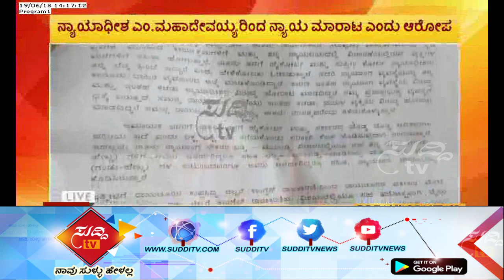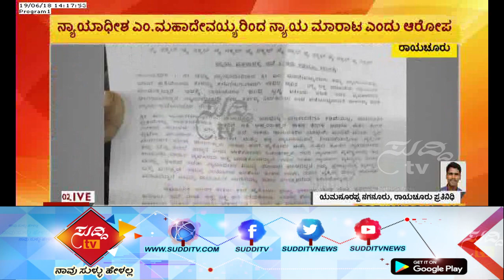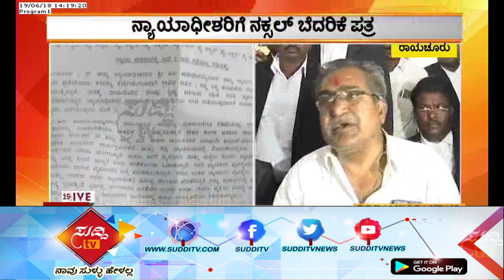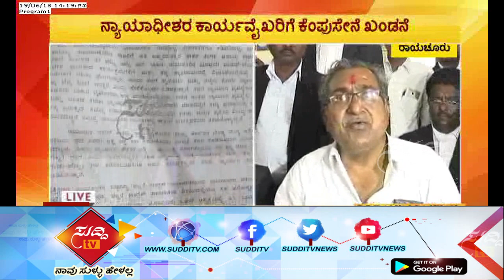Raichur :Naxals Releases threat Letter to Judge | M. Mahadevaya | ಸುದ್ದಿ ಟಿವಿ